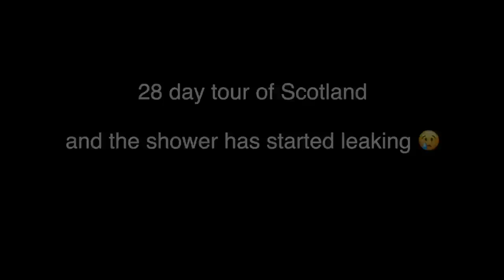NC500 Part 1 - From Loch Lomond to the Isle of Skye in our Motorhome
The first of our NC500 Scotland Motorhome Tour videos takes us from our overnight in Loch Lomond to the Isle of Skye on one of the most amazing drives in the world. This stretch of the A82 just blew our minds with the incredible scenery.  We stay one night with our Motorhome in Luss on the waters edge of Loch Lomond en-route to the Isle of Skye via Glen Coe.